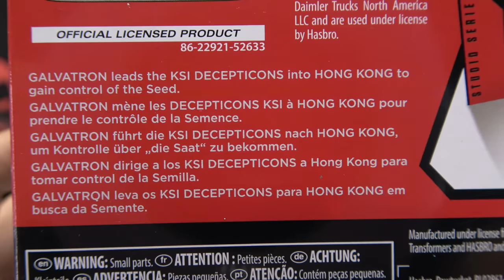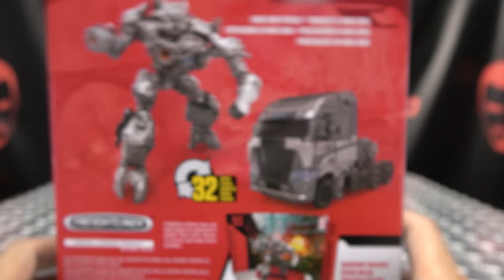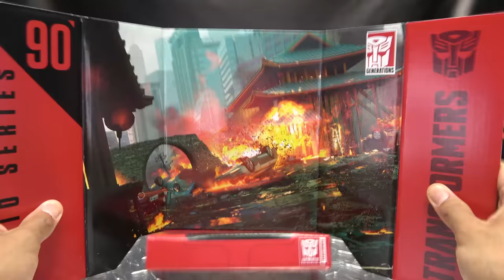Studio Series Voyager GALVATRON: EmGo's Transformers Reviews N' Stuff